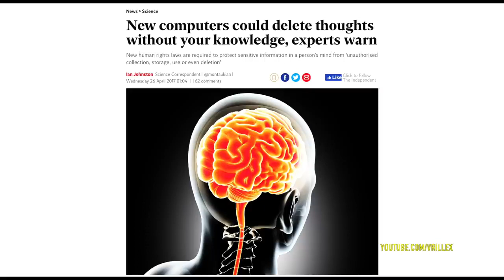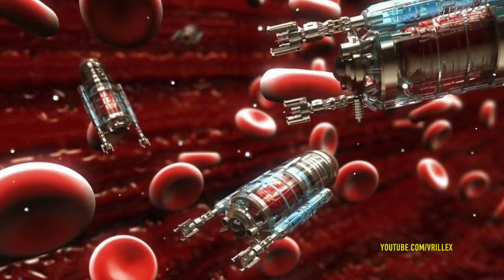The Connection Between 5G, Chemtrails & Morgellons